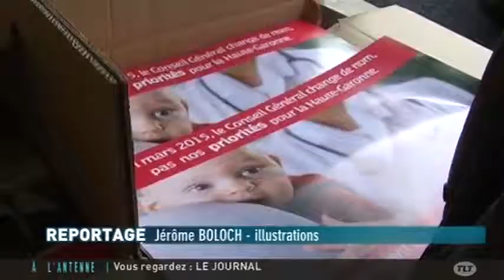Départementales : L'avis des politiciens Toulousains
Sites webs/blogs, copiez cette vidéo avec le bouton "Intégrer" !
 Interview des politiciens Toulousains sur les élections départementales qui approchent à grand pas.